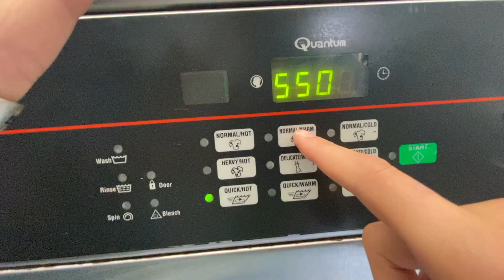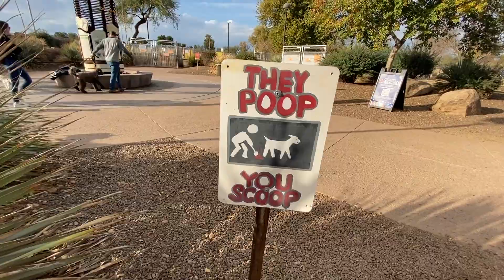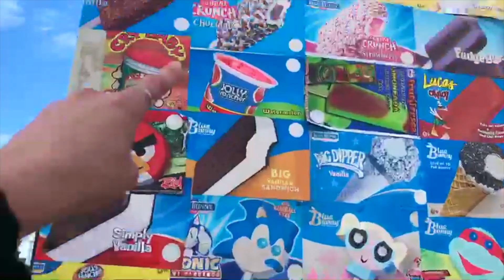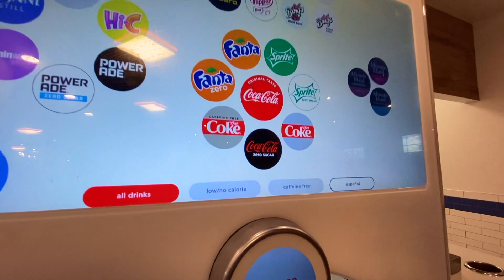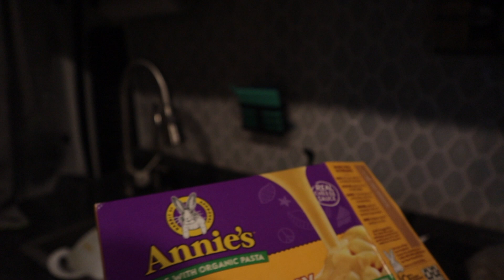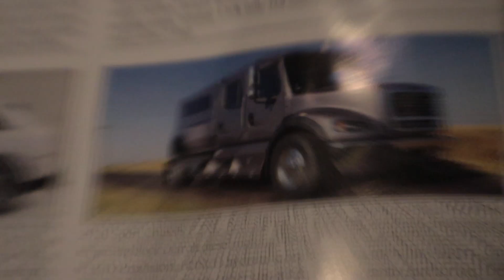How We REALLY Feel After Living in a Van for a Month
This week, we get candid with our feelings after a month on the road
Our main goal is to be open and honest about everything we go through during this time

We hope you enjoy this video and we would love any feedback!

Please reach out if you are on the road and would like to meet up, we would love some travel buddies :)

Also, please let us know if you like this more casual style of videos better or not-- We are still experimenting with video formats

with love,
mark and lexie

(we also filmed this entire thing on the iphone 11 again but we found our memory card and will be back on the big boy camera next week)

Our Camera Gear:
-main camera
-Gopro 7

Van Equipment:

Kitchen
-stove/ oven
- stainless steel sink
-fresh water tank
-grey water tank
- fill up port
- food grade hose

Electrical
solar panels
solar extension cords
battery (yeti 1000) (only have 1500 on amazon)
LED lights

Living room
-blackout curtains